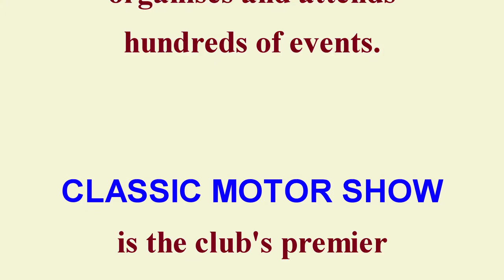NEC Classic Car Show 2016 by the Mercedes Benz Club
A short video of the Mercedes-Benz Club at the Classic Motor Show at the NEC in November 2016 featuring a replica of the 1886 Patent Wagen and a selection of our members' cars.